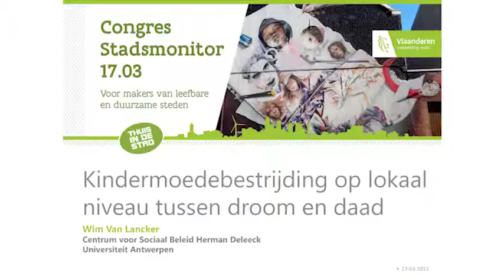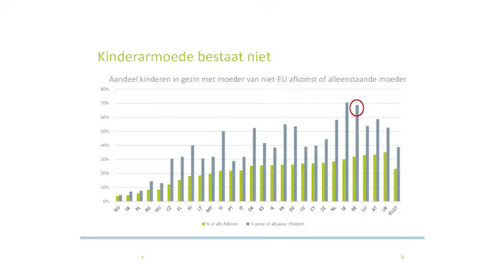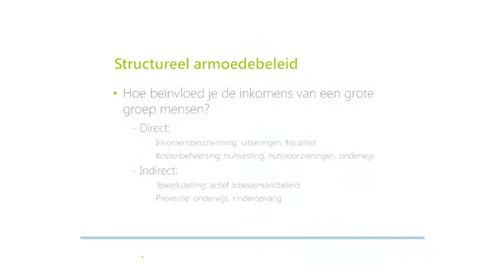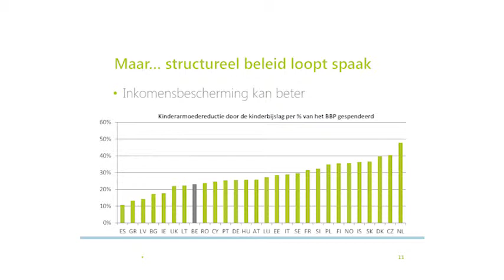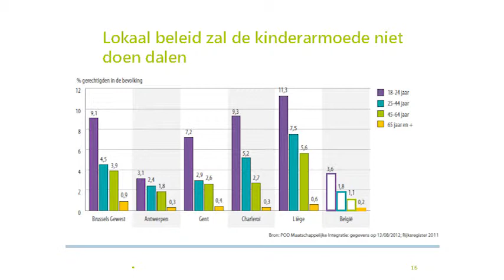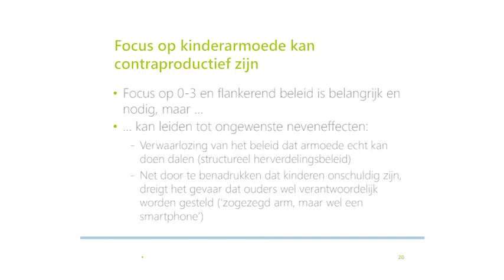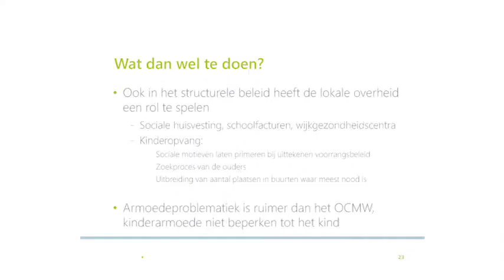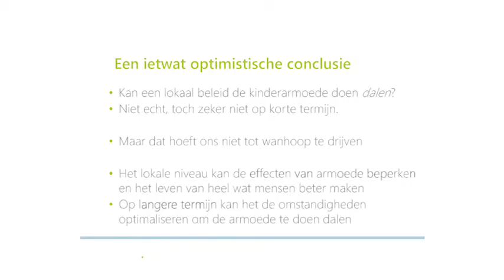Kinderarmoedebeleid - Wim Van Lancker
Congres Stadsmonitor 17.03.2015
Stadsatelier 'kinderarmoede'
Wim Van Lancker - UAntwerpen